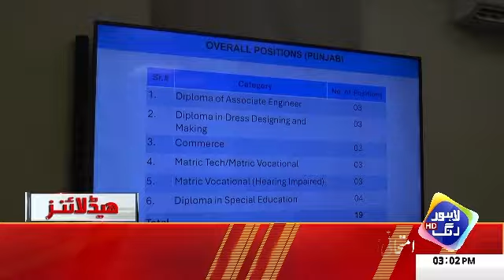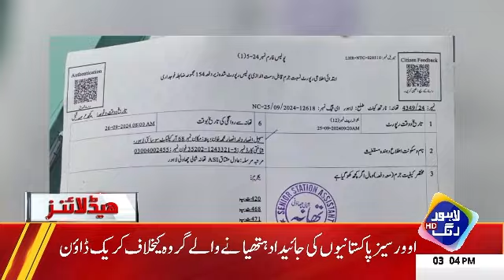Passport Bnwany Walon Ke Liya Khushkhabri | Headlines 03 PM | 10 Oct 2024 | Lahore Rang